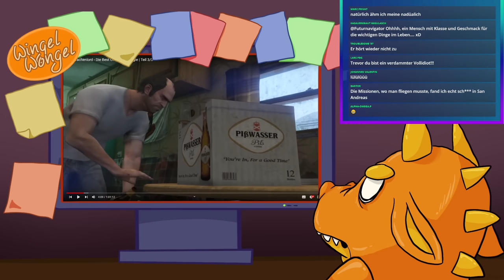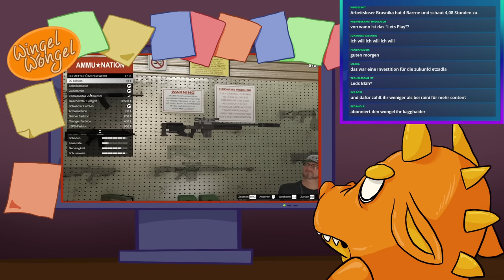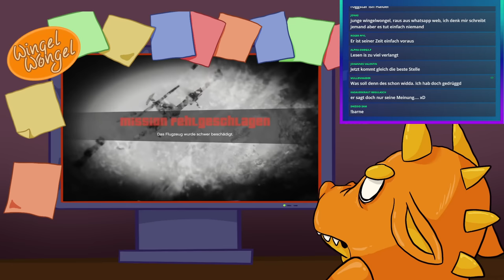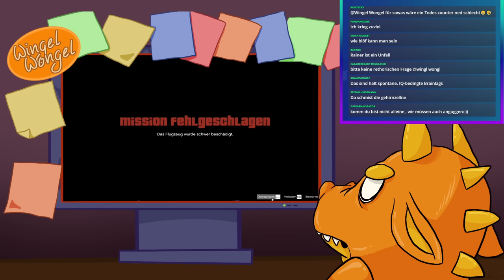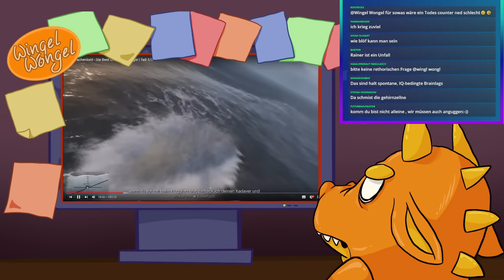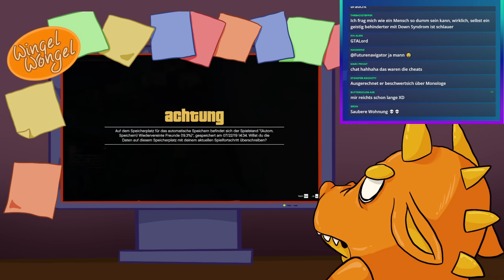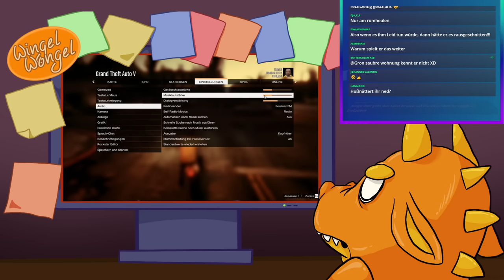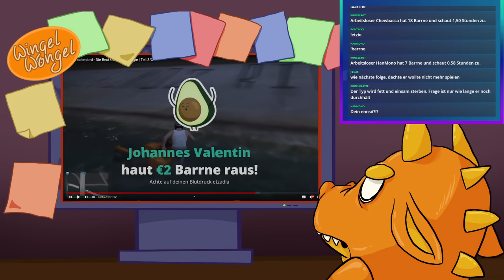Drachenlord versagt in GTA 5 Part 3